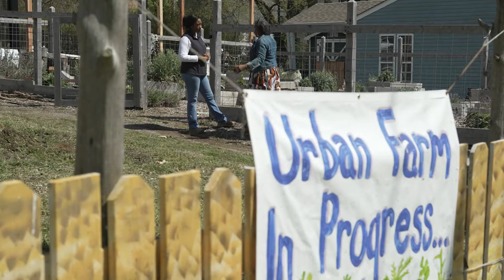NRCS Engineer Recruitment Video - Your Field. Your World. Your Future.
The USDA Natural Resources Conservation Service (NRCS) offers its employees the chance to make a difference daily in the lives of farmers, ranchers, and landowners everywhere. This recruitment video highlights the benefits and opportunities of an engineering career with NRCS.